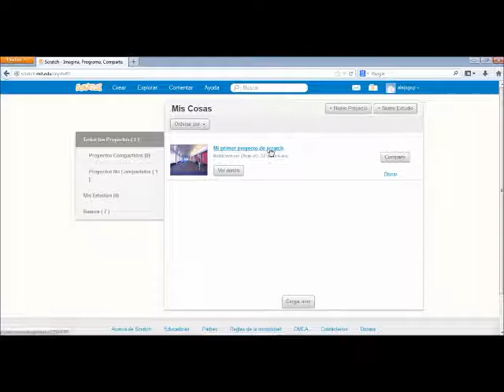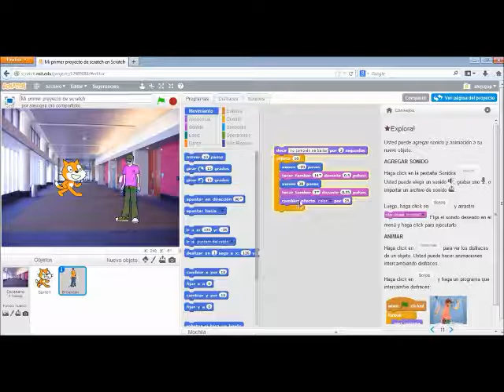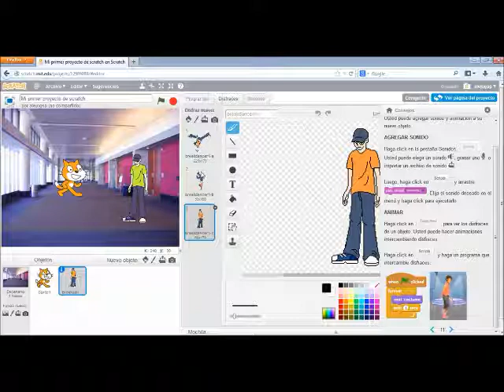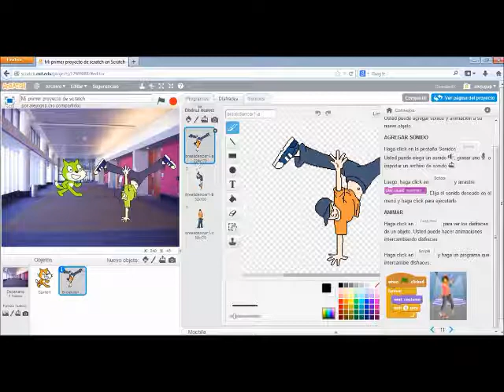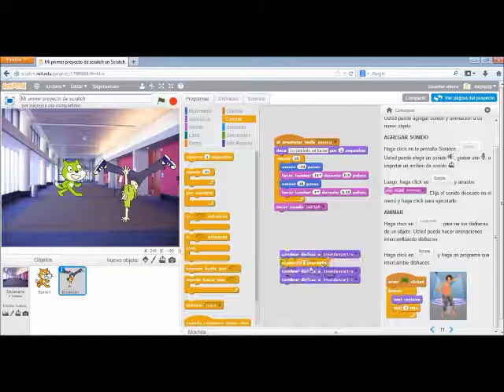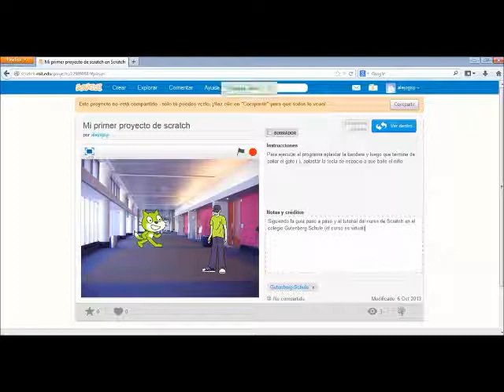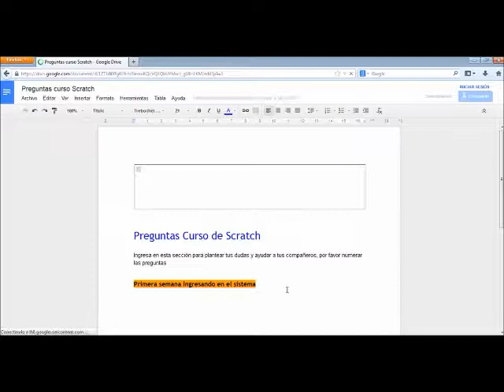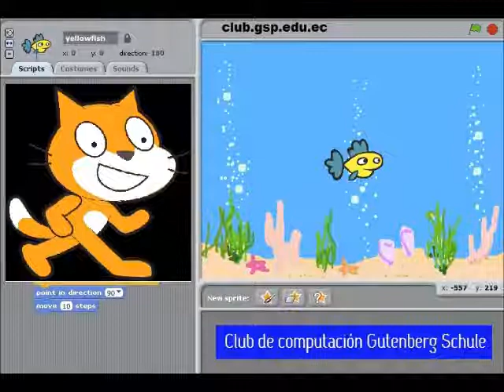Curso de scratch club GSP 1.3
Tutorial de scratch del club de computación del colegio Gutenberg Schule iniciando la guia paso a paso nuestro primer proyecto parte 2